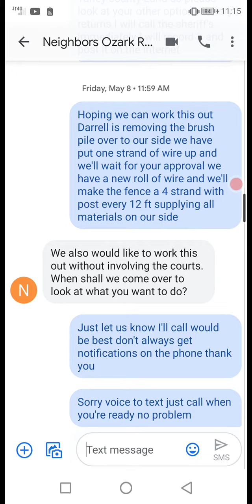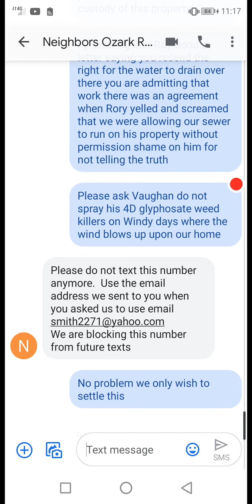Property line dispute Rory and Janet Smith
Most neighbor disputes over property lines are easily resolved.
If you're in an argument with a neighbor over a property issue, follow these steps:

Stay civil. ...

Hire a surveyor. ...

Check your community's laws. ...

Try to reach a neighbor-to-neighbor agreement. ...

Use a mediator. ...

Have your attorney send a letter. ...

File a lawsuit